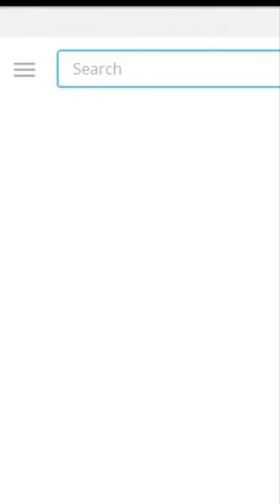Top 3 Telegram Channel Every Student must join